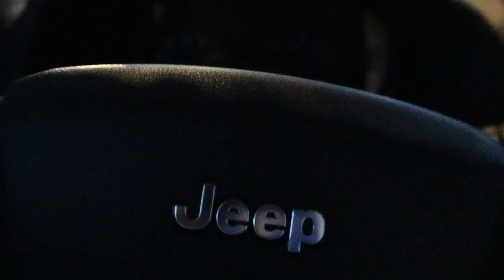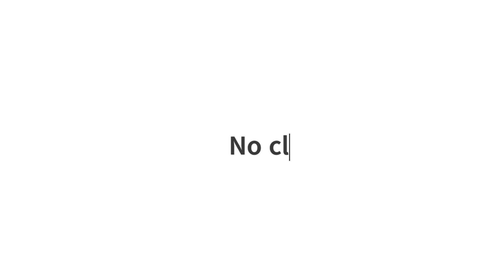FRIST DAY OF CLINICALS :) Come with me to labor and delivery!!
Today was my first day with moms and babies!
C-sections and spontaneous birthday celebrations!